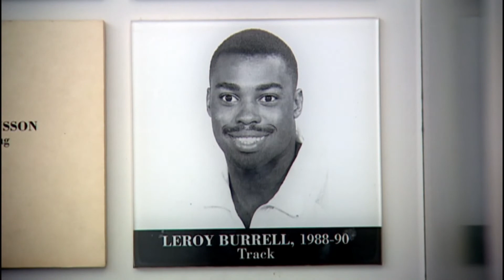Carl Lewis The story of King Carl part II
Ben Johnson and the 1987 World Championships
After the 1984 Olympics, Lewis continued to dominate track and field, especially in the long jump, in which he would remain undefeated for the next seven years, but others started to challenge his dominance in the 100 m sprint. His low-altitude record had been surpassed by fellow American Mel Lattany with a time of 9.96 s shortly before the 1984 Olympics,[42] but his biggest challenger would prove to be Canadian Ben Johnson, the bronze medalist behind Lewis at the 1984 Olympics. Johnson would beat Lewis once in 1985, but Lewis also lost to others, while winning most of his races. Lewis retained his number one rank that year; Johnson would place second.[12] In 1986, Johnson defeated Lewis convincingly at the Goodwill Games in Moscow, clocking a new low-altitude record of 9.95 s. At year's end, Johnson was ranked number one, while Lewis slipped to number three, having lost more races than he won. He even seemed vulnerable in the long jump, an event he did not lose in 1986, or the year before, though he competed sparingly. Lewis ended up ranked second behind Soviet Robert Emmiyan, who had the longest legal jump of the year at 8.61 m (28 ft 2 3⁄4 in).
1988 Summer Olympics
Lewis not only lost the most publicized showdown in track and field in 1987, he also lost his father. When William Lewis died of cancer at age 60, Lewis placed the gold medal he won for the 100 m in 1984 in his hand to be buried with him. "Don't worry," he told his mother. "I'll get another one."[51] Lewis repeatedly referred to his father as a motivating factor for the 1988 season. "A lot happened to me last year, especially the death of my father. That caused me to re-educate myself to being the very best I possibly can be this season," he said, after defeating Johnson in Zürich on August 17.[52]

The 100 m final at the 1988 Summer Olympics was one of the most sensational sports stories of the year and its unexpected outcome would rank as one of the most infamous sports stories of the century.[53] Johnson won in 9.79 s, a new world record, while Lewis set a new American record with 9.92 s. Three days later, Johnson tested positive for steroids, his medal was taken away and Lewis was awarded gold and credited with a new Olympic record.
In the long jump, Robert Emmiyan withdrew from the competition citing an injury, and Lewis's main challengers were rising American long jump star Mike Powell and long-time rival Larry Myricks. Lewis leaped 8.72 m (28 ft 7 1⁄4 in), a low-altitude Olympic best, and none of his competitors could match it. The Americans swept the medals in the event for the first time in 84 years. In the 200 m, Lewis dipped under his Olympic record from 1984, running 19.79 s, but did so in second place to Joe DeLoach, who claimed the new record and Olympic gold in 19.75 s. In the final event he entered, the 4 × 100 m relay, Lewis never made it to the track as the Americans fumbled an exchange in a heat and were disqualified.[55]